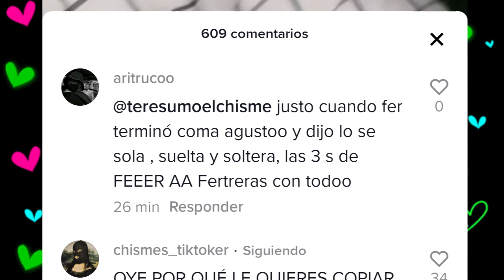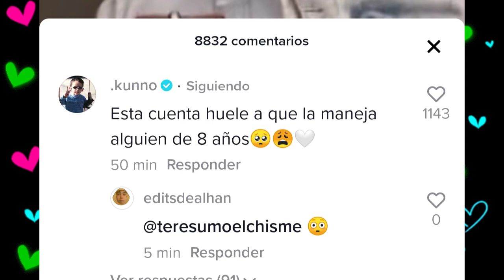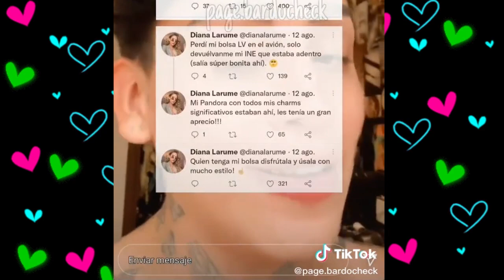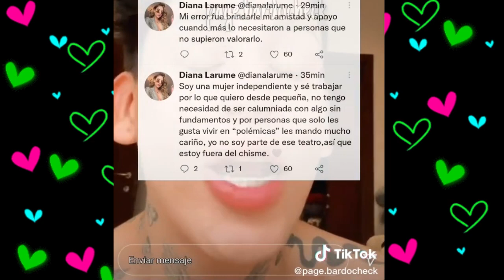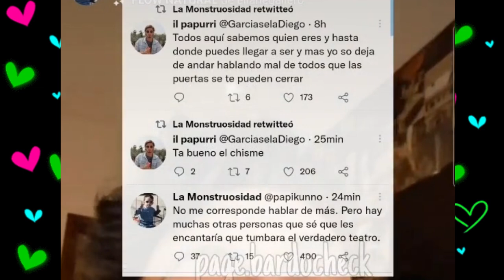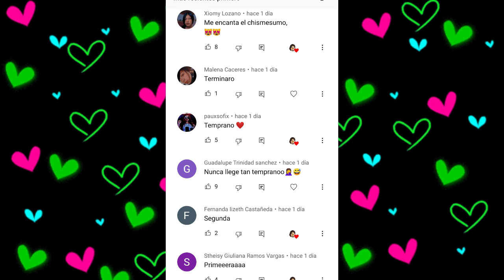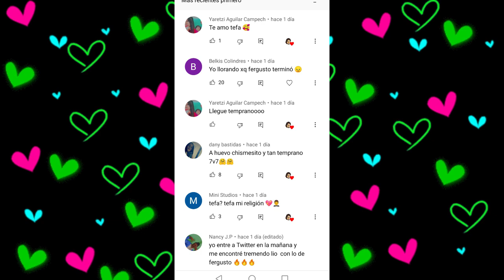CHISMESUMO#159(PART2)ROD indirecta a FER/ DIANA se queda con BOLSO AJENO /PRIVE de VACAS / DEKOLIPA